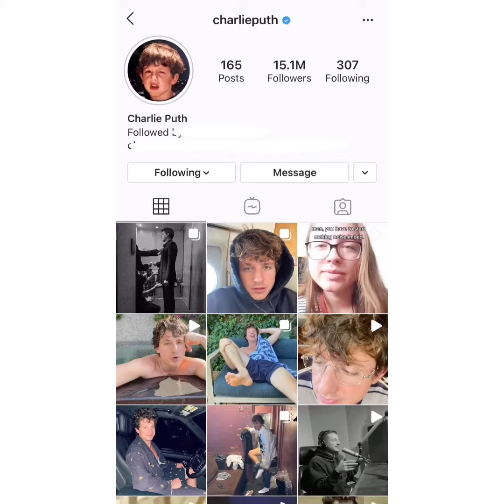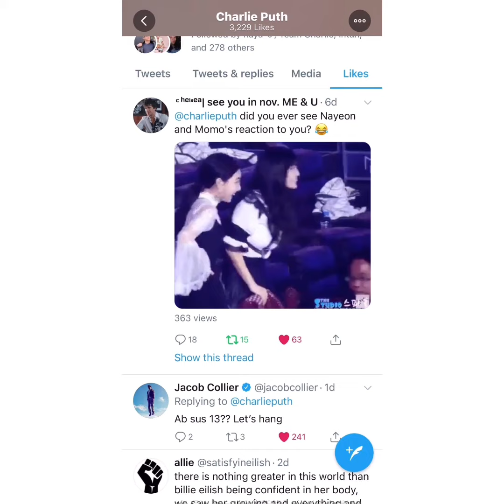Charlie Puth - Updates | October 15, 2020